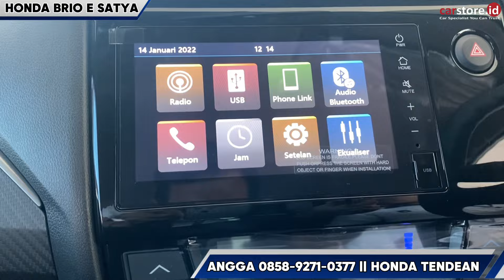Murah Parah Habisin Unit ⁉️Review Honda Brio 1.2 Type E Satya Terbaru 2024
Info Pemesanan dan Promo Honda  :
Angga Honda Tendean

Semoga Bermanfaat
Terima kasih